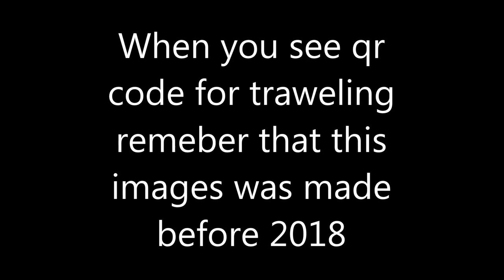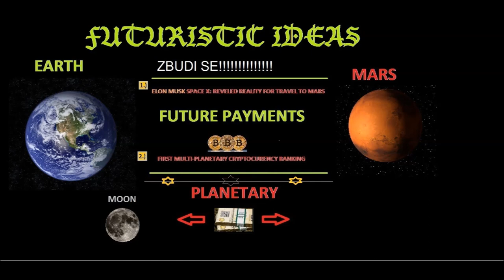El on musk-Bog v maski (PREBERITE TEKST SPODAJ V OPISU)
READ THE TEXT:
El is a generic word for god that could be used for any god, including Hadad, Moloch, or Yahweh. In the Tanakh, ' e lōhîm is the normal word for a god or the great God (or gods, given that the 'im' suffix makes a word plural in Hebrew).
Nosite maske? Ste pogledali BITCOIN? Če simbol BITCOIN zasukate zagledate masko barabina. Da? Ne?
Če NE, prav pa naj bo po vaše in naj bo NE.
Ste slišali, da vlade hočejo digitalizirati vse kar se da in podpirajo digitalizacijo? Da? Ne?